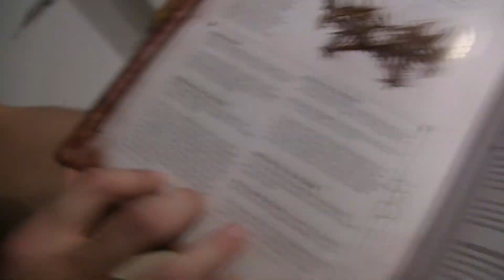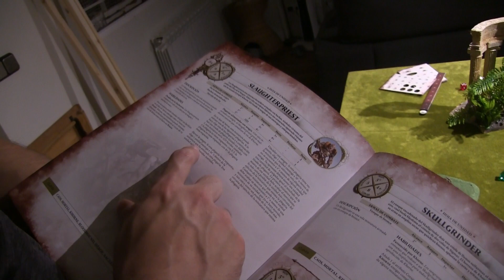Blades of Khorne vs Fyreslayers 2000 pts